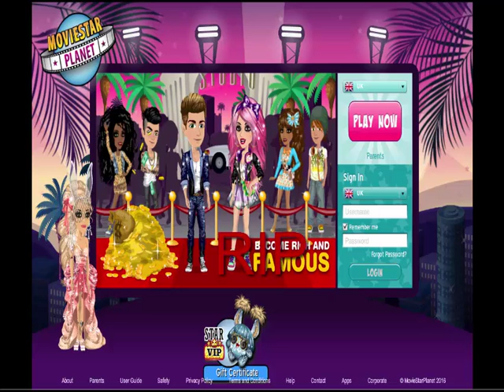My Channel Trailer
This is my first channel trailer. Hope U like it!